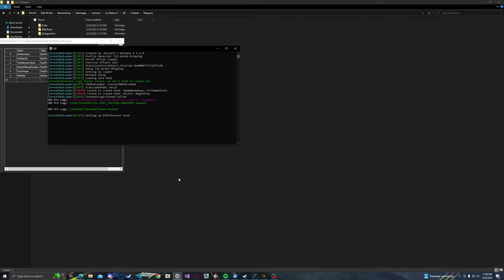ISZ - Fast Rifle brrrrrrrrrr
Don't think that's supposed to happen...